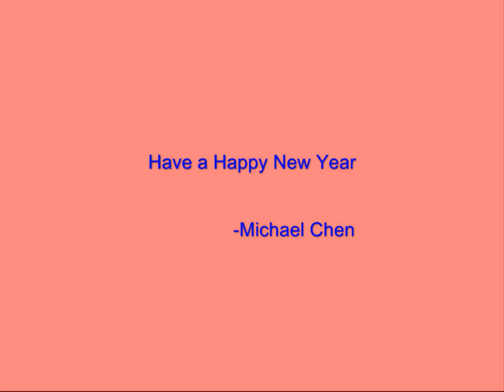Gekkeiju training video in HD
this is a Gekkeiju training video in HD
HIGHER DEATILS AND MORE LAUGHS